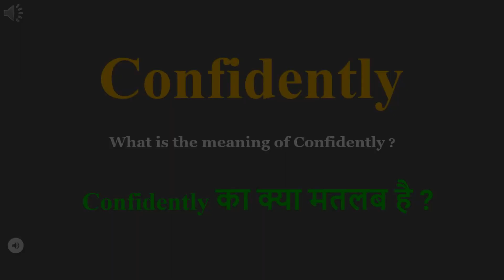Confidently meaning in Hindi | Confidently ka kya matlab hota hai | daily use English words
इस वीडियो में आप Confidently का हिंदी में मतलब समझेंगे और साथ में Confidently  का pronunciation भी सीखेंगें यानि की आप Confidently के अर्थ के साथ साथ ये भी सीखेंगें की Confidently को कैसे बोले या Confidently को बोलने का सही तरीका क्या है

Let’s learn Hindi Meaning of Confidently

Confidently meaning in english

Confidently Meaning in Hindi हिंदी में मतलब

Hindi Translation of Confidently

Confidently Meaning in Hindi Confidently का मतलब हिंदी में

Confidently Meaning in Hindi, Definition of Confidently in Hindi

Confidently Meaning Hindi Matlab Kya Hai Translate

Confidently का हिंदी क्या होता है

Confidently meaning in Hindi and English Confidently का अर्थ हिंदी एवं अंग्रेजी में Confidently definition in Hindi and English, Confidently की परिभाषा हिंदी एवं अंग्रेजी में, Confidently का मतलब, Confidently माने क्या, Confidently mane kya, Confidently  ka matlab This video is showing answer of Confidently  What is meaning of Confidently in Hindi? इस video पर प्रश्न  Confidently का मतलब हिंदी में क्या होता है? का उत्तर दिया गया है|, This video is showing answer of Confidently What is meaning of Confidently in English  इस पेज पर प्रश्न  Confidently का मतलब अंग्रेजी में क्या होता है का उत्तर दिया गया है

pronunciation of Confidently
English pronunciation of Confidently
how to pronounce Confidently